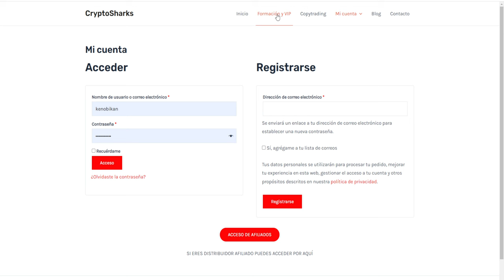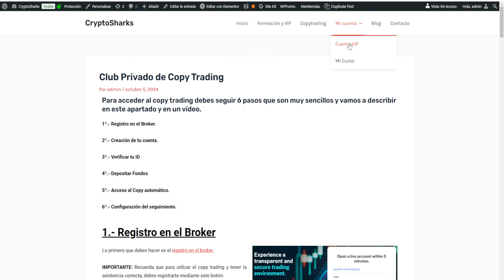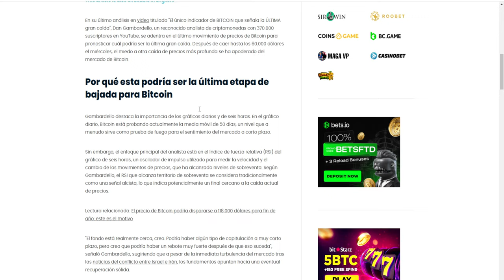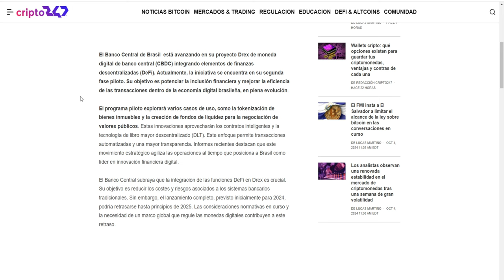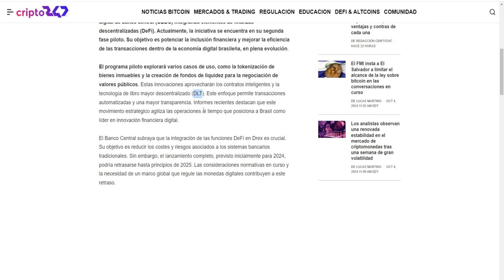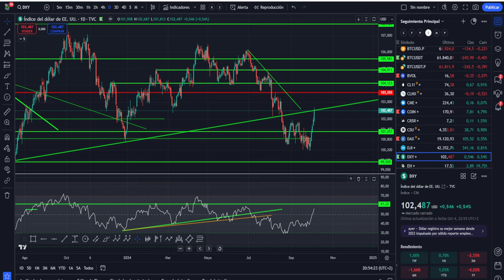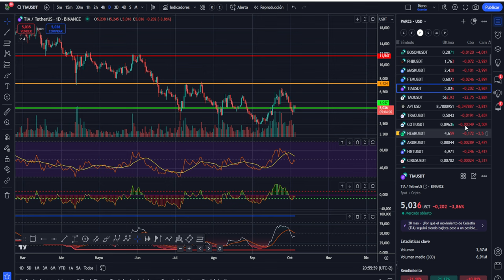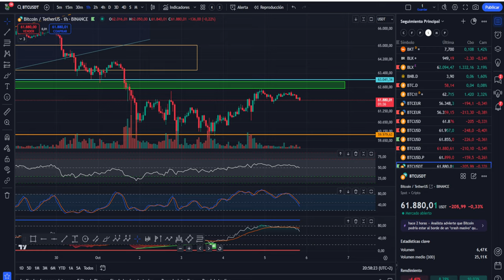💥💵 BITCOIN! ¡BRICS, ORO Y CBDC´S! ¿HUNDIRÁN EL DÓLAR?🤢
💥💵 BITCOIN! ¡BRICKS, ORO Y CBDC´S! ¿HUNDIRÁN EL DÓLAR?🤢

0:00:00 Presentación
0:01:20 bitcoin
0:02:49 BRICS ORO Y CBDC HUNDIRAN AL DOLAR
0:05:05 Análisis de bitcoin y altcoins